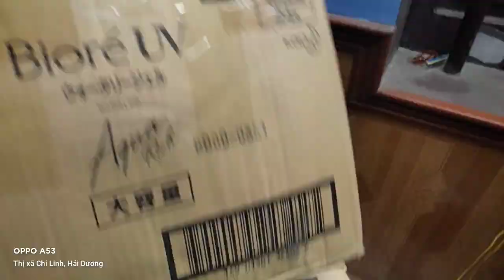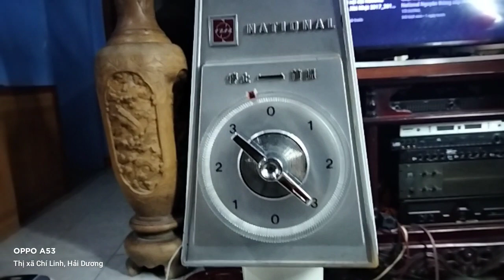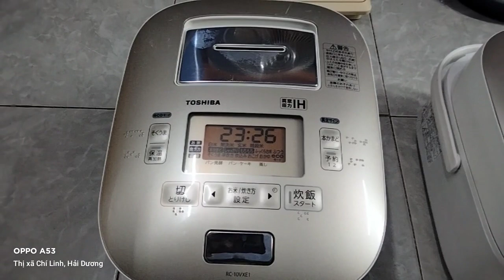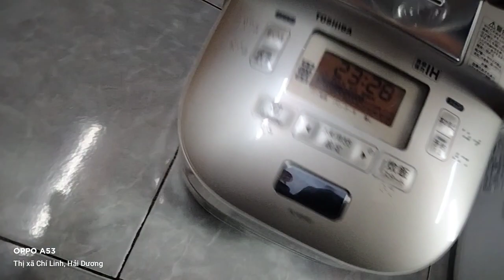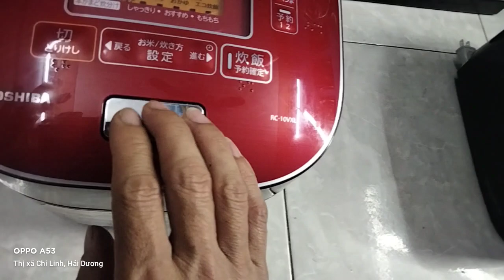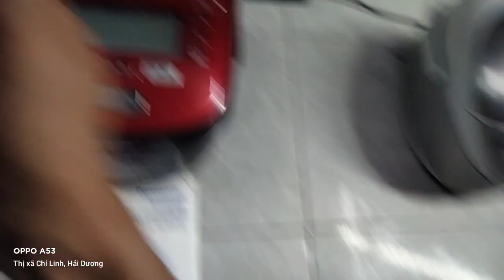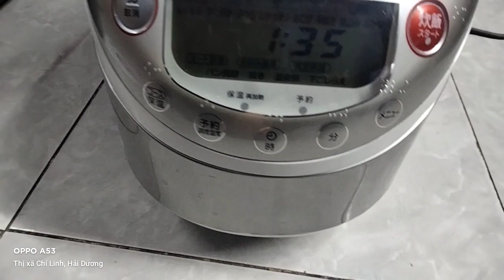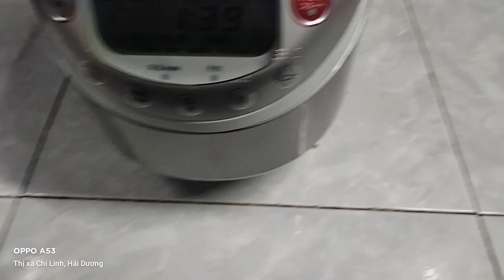Quạt nhật Nội địa zin Na trữ A cánh 35 hàng trưng bày Nồi Tô chuông Tô cổ 1lit lh0975067846